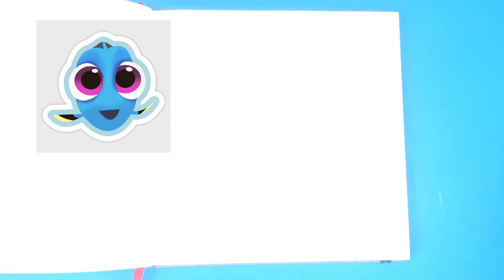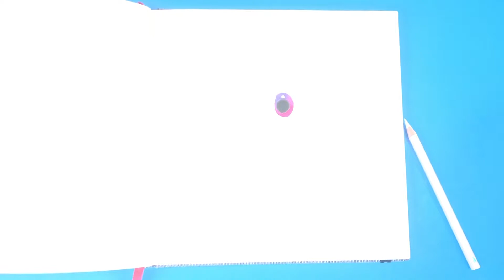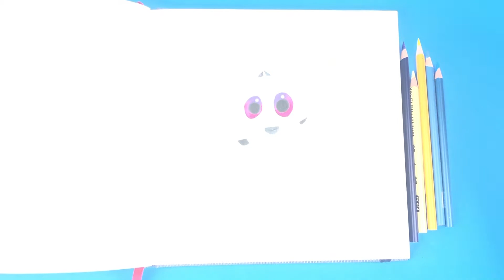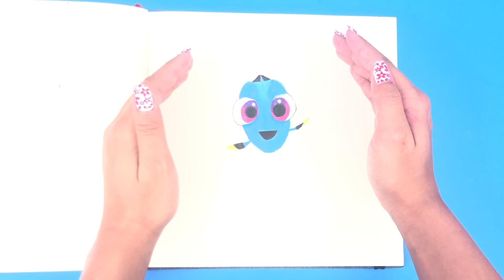How To Color Baby Dory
Follow along with me and learn how to color Baby Dory. DIYColors.
~Enjoy Art and Let's HAVE FUN!!!